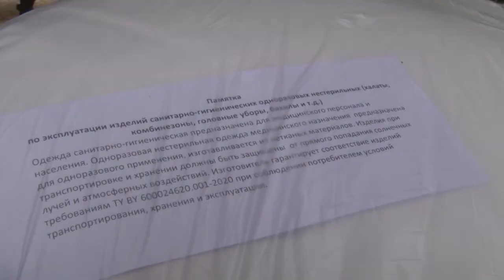Члены профсоюзной организации передали солигорским медикам средства спецзащиты